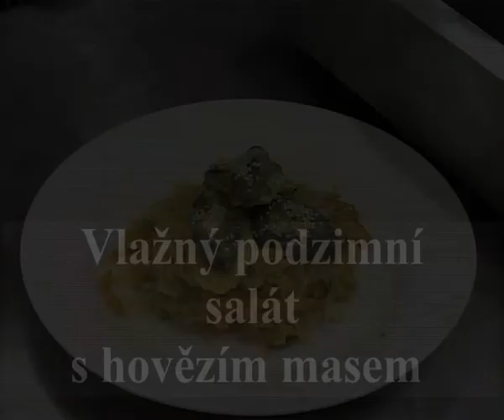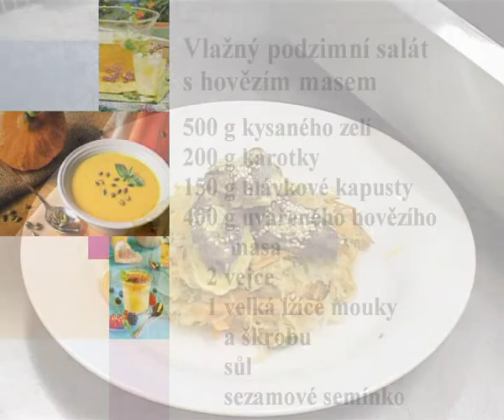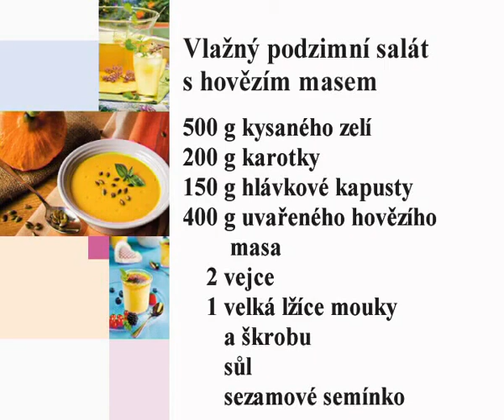Vlažný salát s hovězím masem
Příprava vlažného salátu s hovězím masem
Vaří Martin Havlík. Další recepty najdete v knize "Z farmy až na talíř aneb Jak se vaří v česko-bavorském příhraničí"